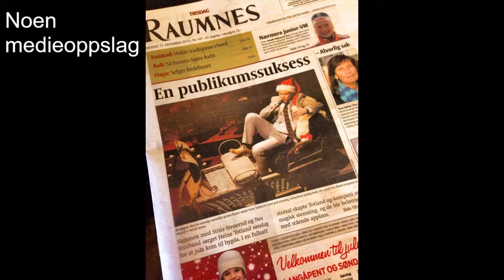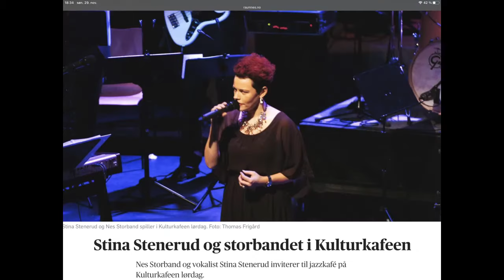Almost like being in love. Arr. Lennie Niehaus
The band I regulary play with. Nes Storband (Nes Big Band)